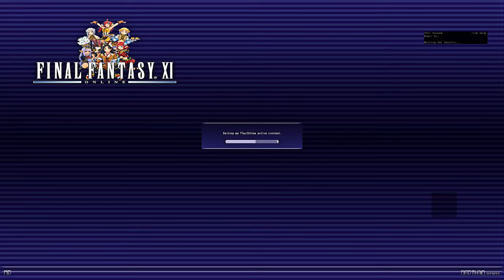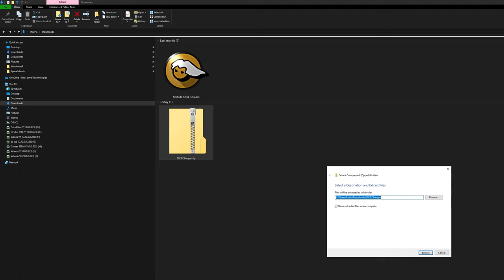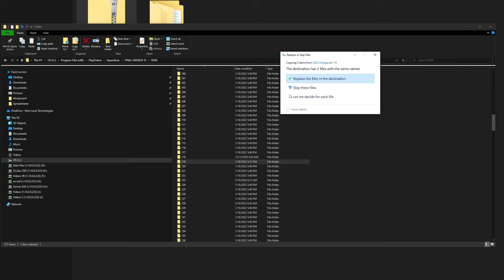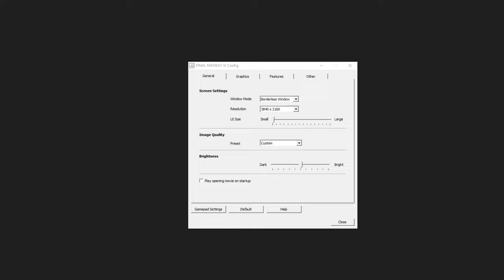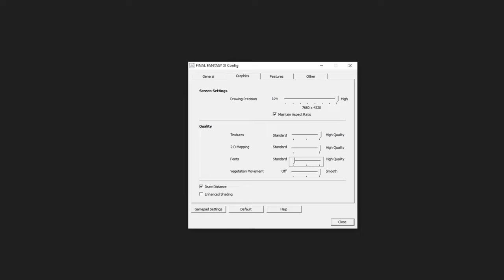Make FFXI Beautiful in 2023 - Optional Update Package - UI, Status Icons, Fonts updates and more!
This video builds upon the Make FFXI Beautiful in 2022 video which released All-In One Packs to update your game.  This video shows you how to use the 2023 Update Package to update your game and some of the options you have when doing so.